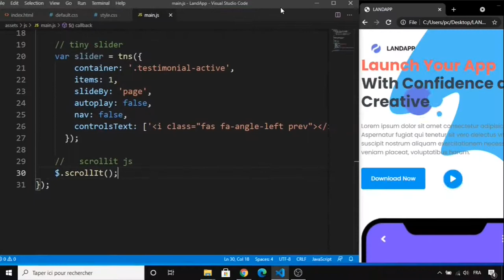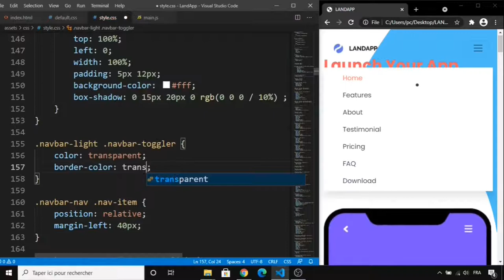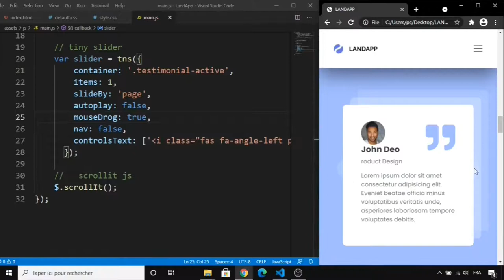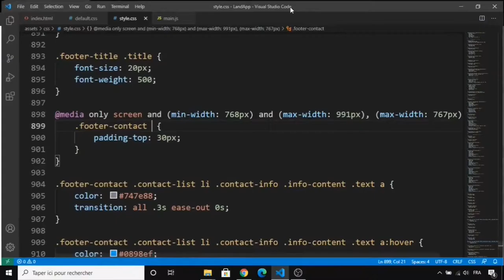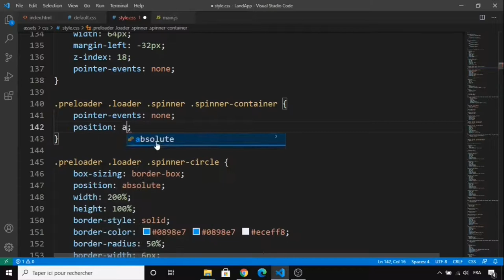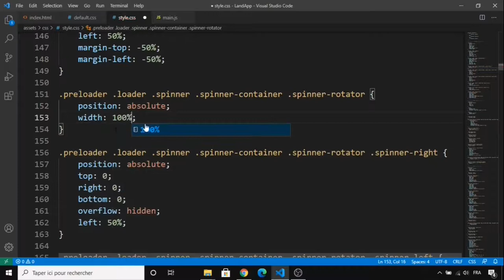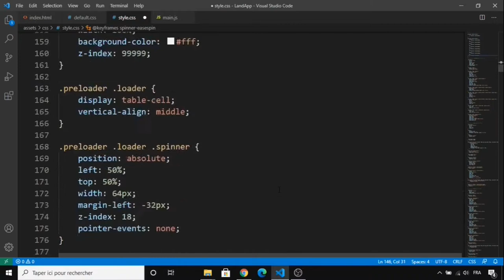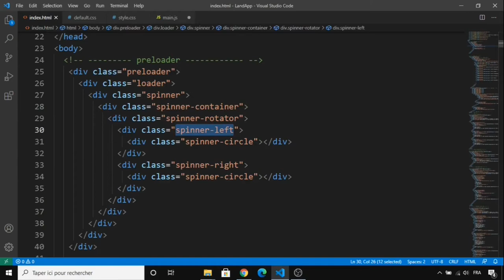#6 Complete Responsive App Landing Page Website using Html and Css and Bootstrap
Complete Responsive App Landing Page Website using Html and Css and Bootstrap

➟ In this tutorial, I will show you how to create an app landing page step by step using Html, CSS, Bootstrap. App Landing Page Features Header with navbar and Home Section, About, Features, Testimonial, Pricing, FAQ, Download, Footer, and much more.

☛ Other Features:
➟ Fully Responsive Layout
➟ Html5, Css3, Bootstrap 5
➟ Clean Code
➟ Font Awesome icons
➟ Google Fonts

☛ Credits:
➟ Images:
➟ Unsplash
➟ freepink
➟ undraw.

 ☛ Fonts:
➟ Google Fonts
➟ font awesome.